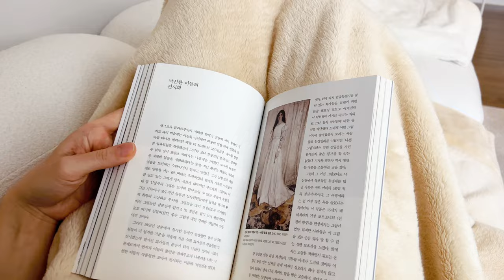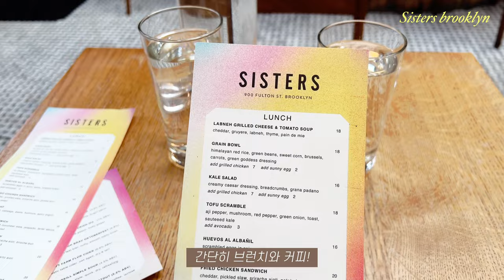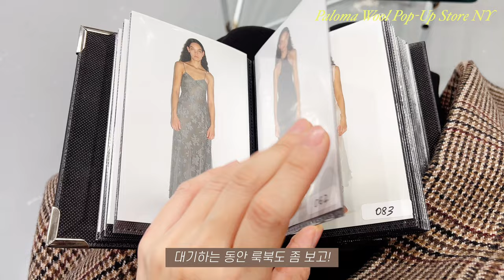뉴욕vlog🗽X-mas 트리 | 뉴욕 첫 휴가 | 팔로마울 팝업 | Aimé Leon Dore | Ruby’s Cafe | Westlight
안녕하세요!

오늘 영상에선 한국에서 온 친구와 뉴욕에서 첫 휴가를 보내는 모습을 담아봤어요.
참, 크리스마스 트리도 설치했답니당 ^^ 이제 정말 연말 분위기가 나네요~

[Spots]
📍 Paloma wool NYC - Pop-up store: 425 Broome St, New York, NY 10013